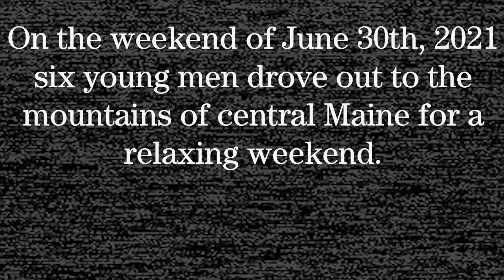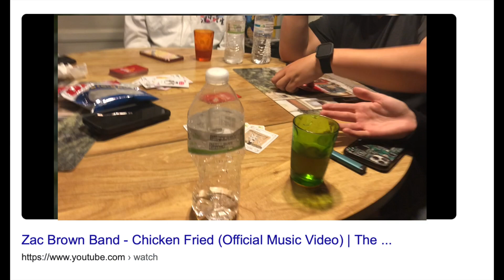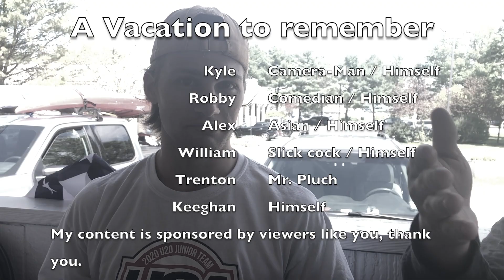A Vacation to Remember (Maine Vacation Vlog)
This trip was much needed. Thank you.